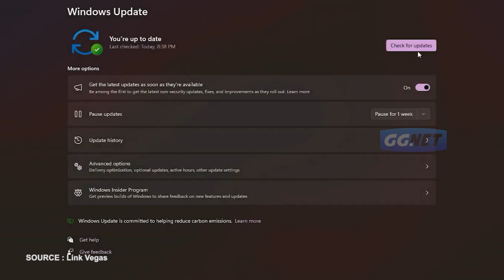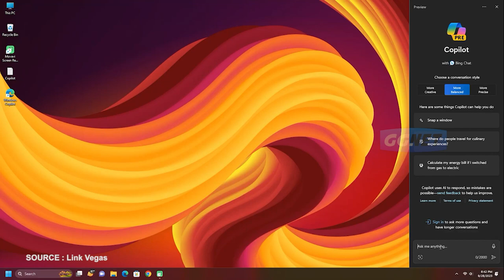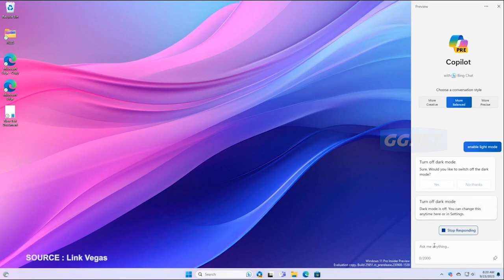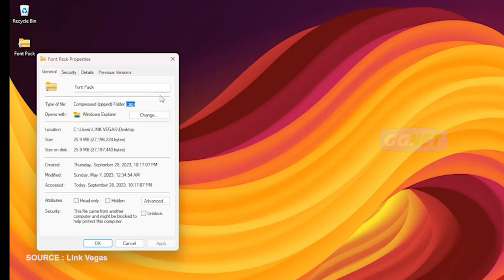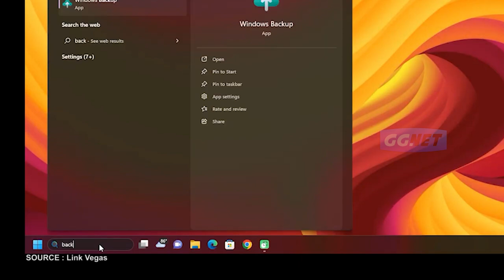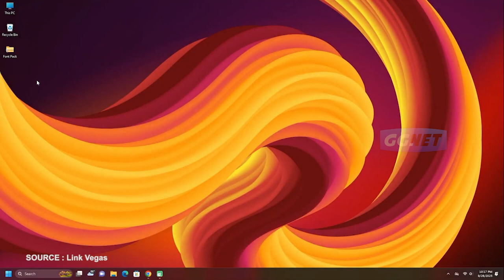KEREN! Sekarang Windows Dilengkapi Fitur CHAT BOT AI - Update Fitur Windows 11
Assalamu’alaikum Warahmatullahi Wabarakatuhuh Sahabat GGNet, Microsoft memperkenalkan langkah besar dalam integrasi teknologi kecerdasan buatan (AI) ke dalam produk mereka. Pada 21 September 2023, Microsoft mengumumkan fitur baru bernama Microsoft Copilot yang akan menggabungkan interface Windows dengan model bahasa, memberikan pengalaman yang lebih intuitif dan cerdas bagi pengguna.

📌Yang mau bersedekah membantu channel ini supaya lebih berkembang bisa berdonasi disini :
• Donasi via Bank :  (BRI) 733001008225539 / (BCA) 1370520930 a.n Alma Sulaiman

⭐Uun Sumirat Rp. 600.000 (via bank)
⭐Lilis Suryani Rp. 500.000 (via bank)
⭐Achmad Fidyani Rp. 10.000 (via saweria)

📌 CREDITS :
Thanks To :
• Allah Subhanahu Wa Ta'ala
• Sahabat GGNet